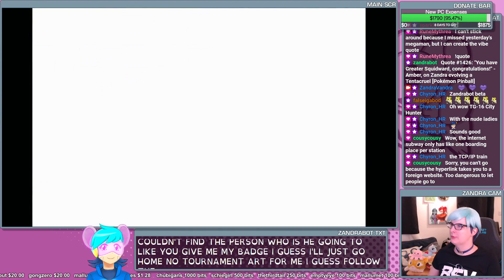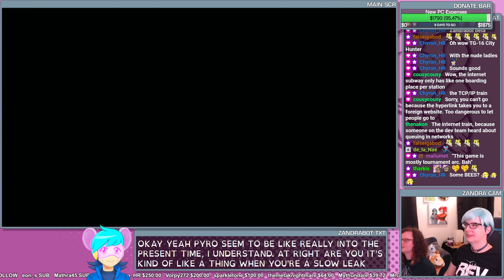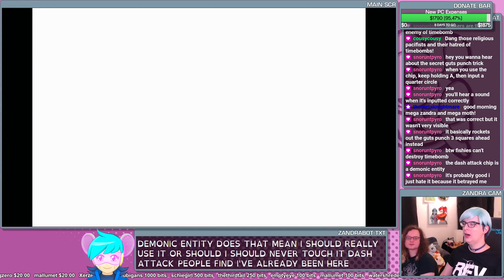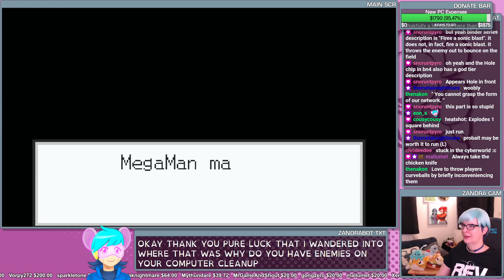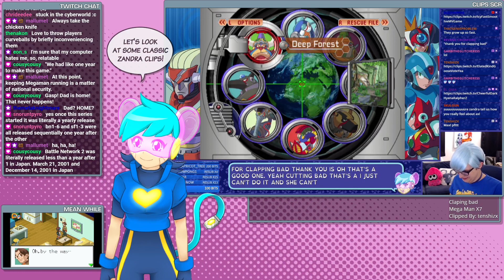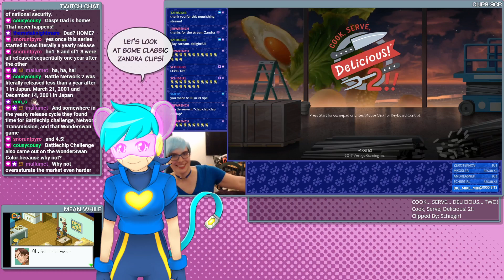GOOD! MORNING! MEGA MAN! B-SIDES - Mega Man Battle Network 3 #3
GOOD MORNING! It's early and I want to stream, but also Amber is here? So let's put aside the action platformers and play the Battle Network games she likes so much! ...Maybe not all the way through, though. - please consider supporting!